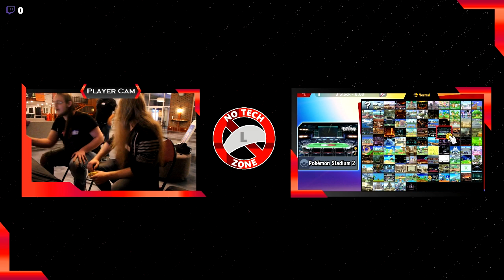Frown Vs Candle 3rd